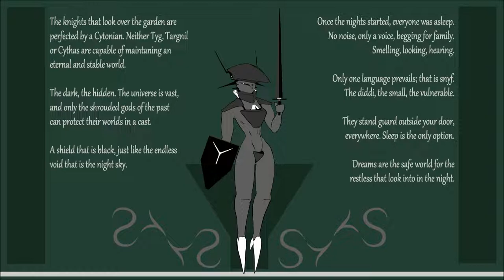Sy - Garden Sentinel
Credit to Syrsa/Benjamin.
You are free to use my music.